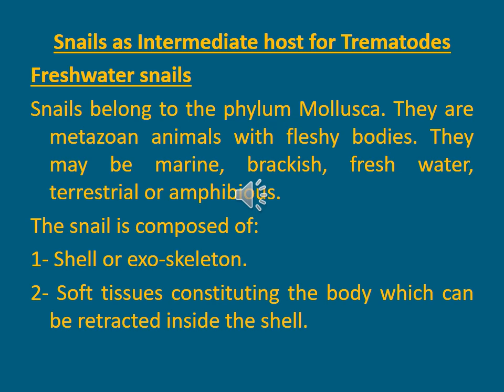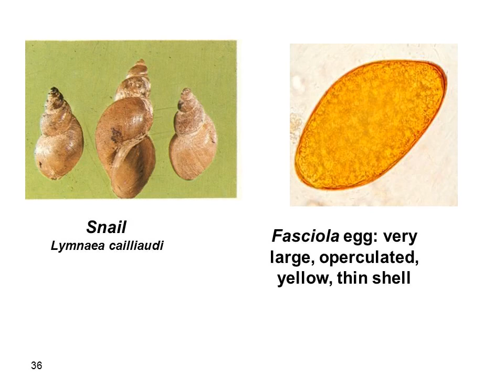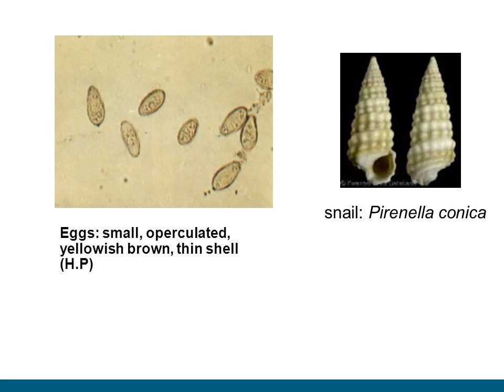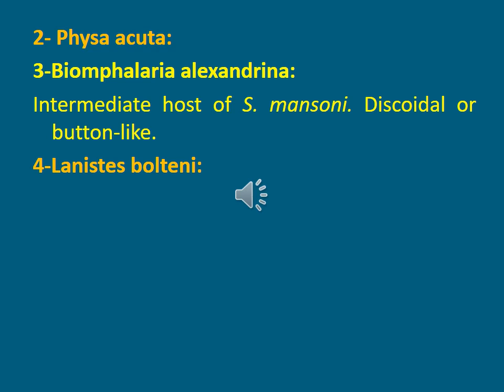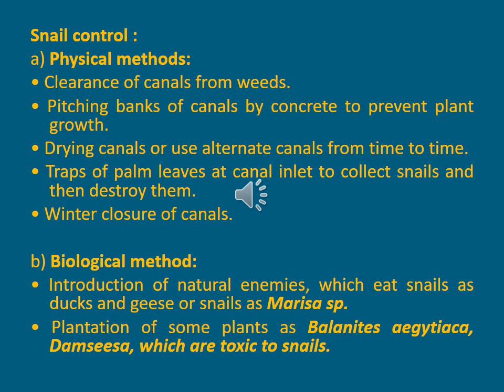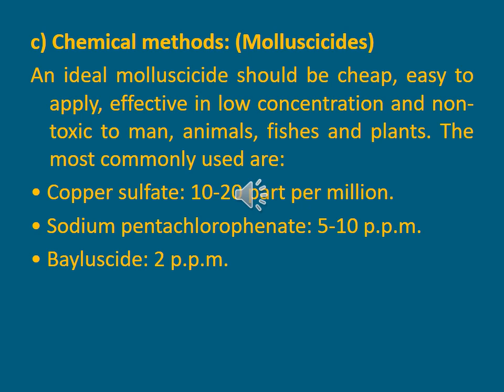18 Snails transmitted parasitic disease